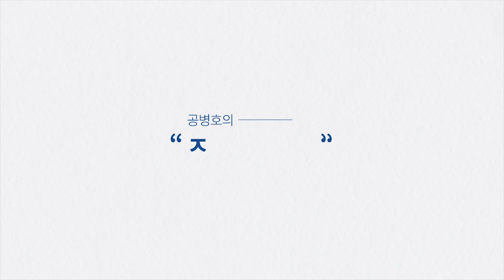공병호의 질문받습니다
공병호경영연구소